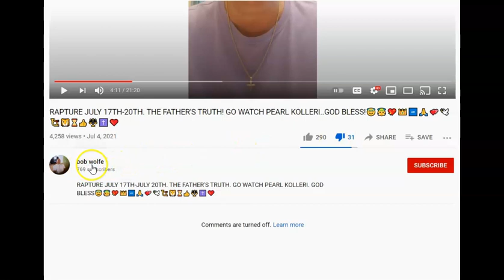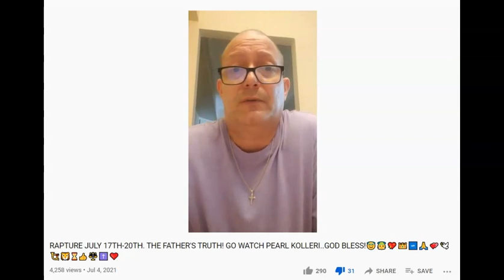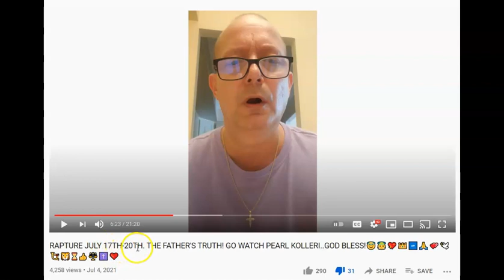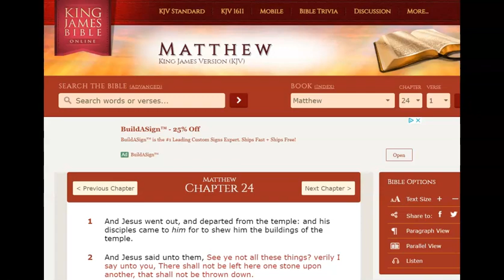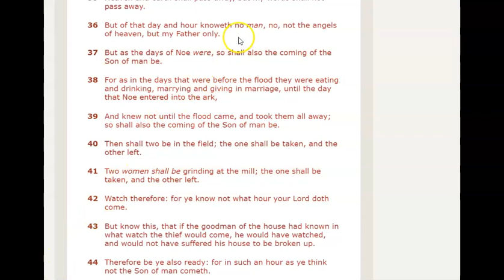Rapture July 17, 2021 Will Fail. Just Like the 8 Million Previous Did.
Godless novice, unbiblical satanists deceive the masses with yet another rapture date setting assault.